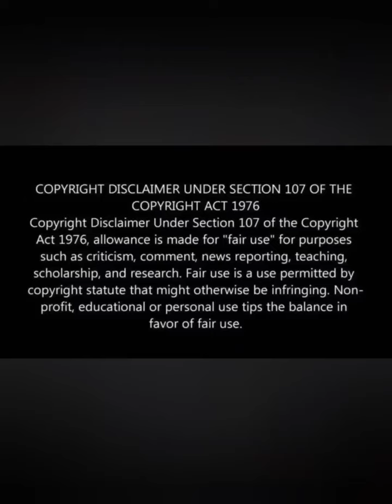Beautiful girl head shave in Tripathi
This channel is mainly for awareness and education purpose.
In this channel you can get many haircuts, head shave, hair donation and hair related stuff.

ngo in india
ngo organizations
types of hair
hair anatomy
homemade hair care tips
hair care products
haircut near me
how to shave your head smooth
bald hair
bald meaning
bald meaning in hindi
haircuts for long hair 2020